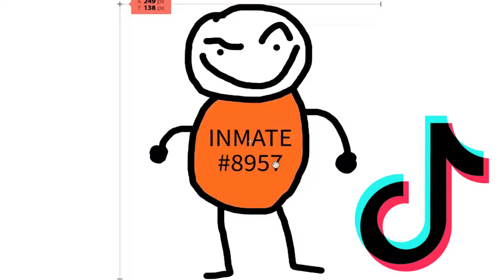TIKTOK "COMEDIANS"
are you laughing yet?

music/media used =
15.ai (text to speech)